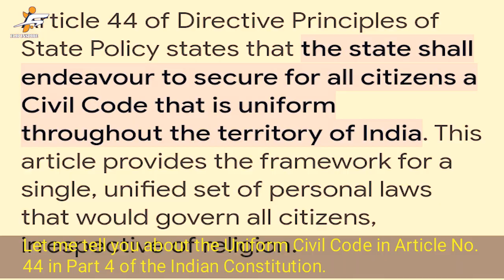Uniform Civil Code New Update UCC:सभी धर्मो के लिए एक कानून? समझें क्या हैं UCC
ucc news
ucc news today
ucc news kakinada today
ucc news in hindi
ucc news live
ioc news latest
ucc news debate
ugc new update
ucc news kakinada
ugc news today
ucc kanoon kya hai
ucc kannada
ucc kanoon
यूसीसी कानून क्या है
ucc kanoon kya hota hai
ucc kanoon ka matlab
ucc kanoon kaun sa hai
ucc kanoon ka matlab kya hai
यूसीसी कानून
ucc kanoon ka matlab kya hota hai
ucc civil code kya hai
ucc civil code
ucc civil court
ucc civil court kya hai
ucc civil code kya hota hai
ucc uniform civil code
ucc uniform civil code kya hai
ucc kya hai
ucc kya hai hindi
ucc bill in parliament
ucc debate
ucc newS
ucc bill kya hai
ucc by vikas divyakirti
ucc ka matlab kya hai

video